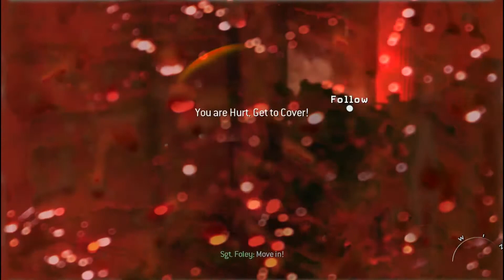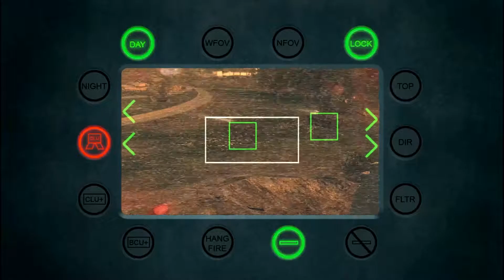Call Of Duty Modern Warfare 2 Of Their Own Accord..,Part-11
Walkthrough Game play
Part-11
"Of Their Own Accord"
Day 5
Pvt. James Ramirez
1st Bn., 75th Ranger Regiment
Washington D.C., U.S.A.
" Of-Their-Own-Accord " is the eleventh campaign mission in Call of Duty: Modern Warfare 2 and Call of Duty: Modern Warfare 2 Campaign Remastered. It is the final mission in Act 2